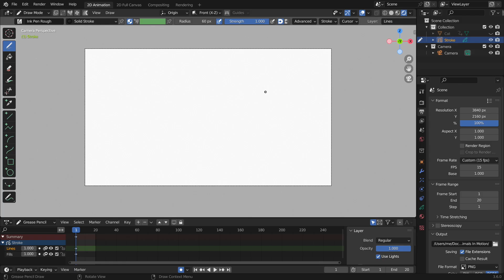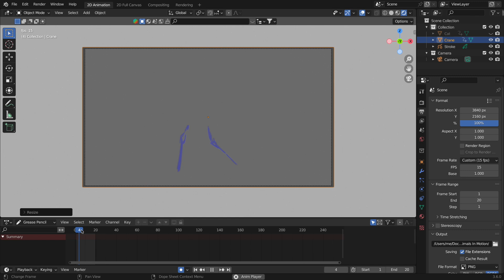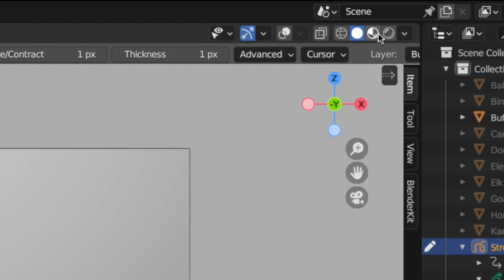How to IMPORT Images & Video in BLENDER Grease Pencil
How to import videos and images into Blender.

0:00 Import Image as Plane
0:54 Editing Reference Video
1:57 Viewport Shading